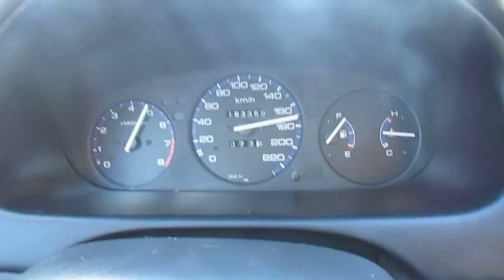DROGA W NIEMCZECH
ZEBY U NAS TAKI BYLY